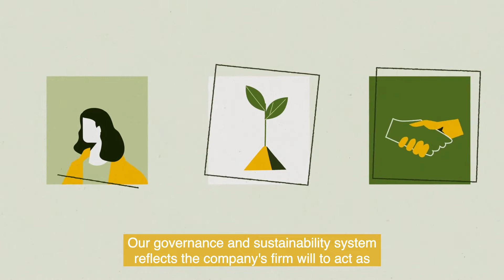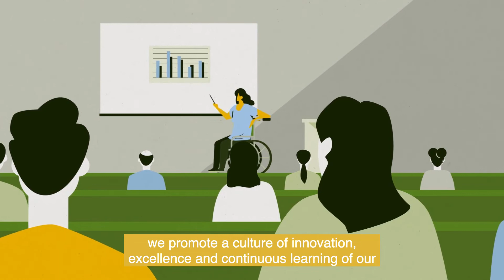Book 5 Governance and Sustainability System: Social Commitment